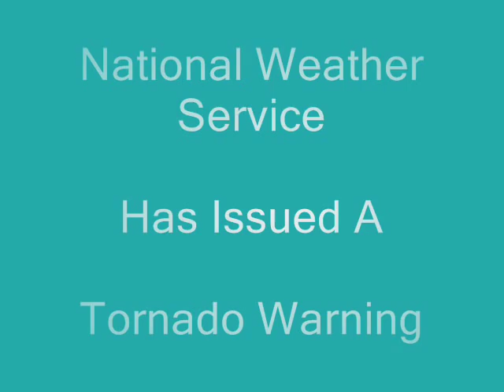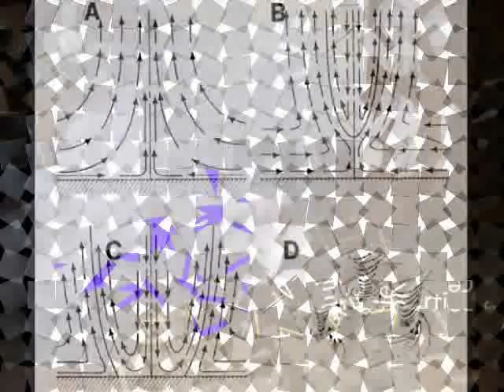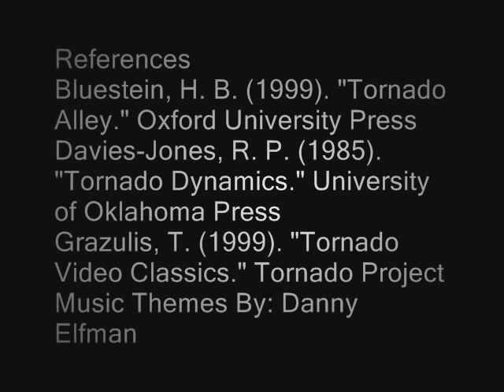TORNADO GENESIS: Multiple Vortices - Anniversary Edition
I am often asked: "Kyle, what was it, at such an early age, that made you so drawn to tornadoes if you have never even seen one in person?!"... "It was a film I saw... an eerie scene in which a girl and her dog ended up flying with their whole house inside this "twister." She looks out the window and... all of a sudden, appears Almira Gulch on her bike... inside the twister. As I was watching this scene, I was thinking to myself... COULD SOMETHING LIKE THIS REALLY HAPPEN?" ~ Kyle B. Swartz

Ladies and Gentlemen:

The inspiration fueling the creation of Project Tornado Genesis: Multiple Vortices stems back to my early years growing up watching thunderstorms and ever since my first time seeing the famous film: "The Wizard of Oz." As with most passionate Meteorologists, we cannot really explain why our attention is so drawn to something that is, to most people, a simple weather forecast on television. To scientists and artists it is something that tells us much more than just to wear a raincoat or bring the sunscreen. It is our sign to pay close attention to what the sky may bring... something we do not want to miss out on because it just may be the most incredible spectacle. Unfortunately, many of these incredible acts of weather are rare. What is the solution to aid the Meteorologist in between time?

When I was a sophomore in high school, I was working with a small-scale tornado machine from Hubbard Scientific. I was fascinated by how the machine realistically produced a tornado. It inspired me to begin working on my own designs for a much larger-scale tornado machine that could provide more variables for advanced experiments. I presented my previous research based on using the small-scale tornado machine to Chicago Public Schools Student Science Fair, Inc. I showed them my designs for a large-scale tornado machine and I explained the potential significance and applications. Consequently, I was awarded a $500 research grant to assist in the funding of all the materials needed to construct my dream of an 8-foot tall, high-powered tornado machine. It took a little over 20 hours of construction and modifications to the design to get the tornado to form. On Saturday, October 10, 2009 at 11:40 pm, a total of 14 fans were activated. In a matter of seconds, an 8-foot tall tornado successfully formed right before my very eyes. Of all the many amazing things that I have seen in my life, the tornado, FROM A LIGHTNING STRIKE IDEA, now forming in my garage was "the" most incredible spectacle. I applied my experimental designs to investigate multiple vortices, I compiled my research, designed the display and presented at my school's science fair on November 19, 2009. This is the series of events that followed:

Chicago WGN-TV 9 Morning News Segments - 'Around Town' Kyle Swartz's "Tornado Genesis" March 4, 2010:

Chicago's WGN-TV 9 Chief Meteorologist Tom Skilling's 30th Annual Tornado and Severe Storm Seminar at Fermilab April 10, 2010:

On Sunday, June 20, 2010 Kyle Swartz's "Tornado Genesis" went into an eight hour film production for the Discovery Channel 'Daily Planet.' At 7 pm, 11 pm on November 8, 2010 and 9 am, 12 pm on November 9, 2010 from Toronto, ON Canada, Kyle Swartz's "Tornado Genesis" aired on international television from Discovery Channel Canada's show 'Daily Planet.' It appeared nationally in Canada and at various stations around the world. Segment begins at 7:00 (there is a preview at the beginning of the show)

I would like to now make everyone aware that in addition to Tornado Awareness, I am also helping to raise Ovarian Cancer Awareness. Prior to the activation of the tornado machine on the Discovery Channel 'Daily Planet', a statement was announced with dedication to my Aunt Peggy Sue. I am grateful that she lived to see my work in progress as she has always inspired me to continue working on projects like this.

I encourage everyone to please help contribute in the raise of Ovarian Cancer Awareness and support for research by going